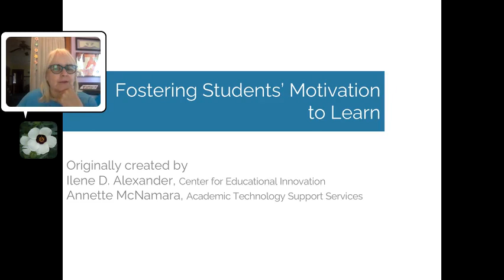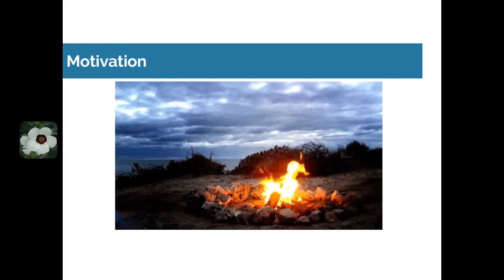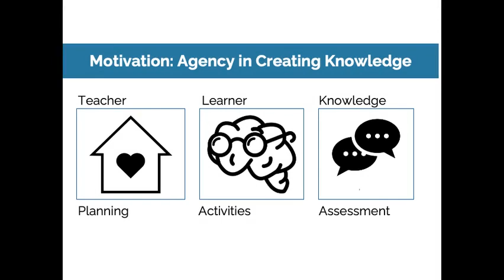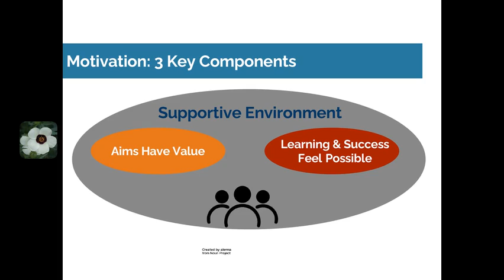Introduction to Motivation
First of four videos